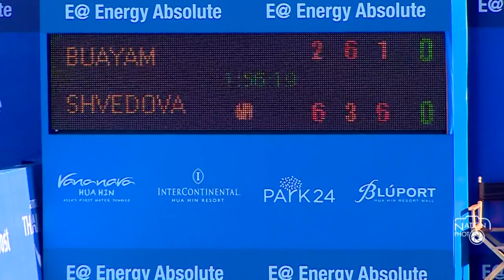เทนนิสอาชีพหญิงดับเบิลยูทีเอ 125 เค ซีรีส์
"น้องนุ่น" กมลวรรณ บัวแย้ม นักเทนนิสสาวไทย มืออันดับ 388 ของโลก พ่ายให้กับ ยาโรสลาว่า ชเวโดว่า มืออันดับ 82 ของโลก จากคาซักสถาน ไปอย่างน่าเสียดาย 1-2 เซต( 2-6, 6-3, 1-6 ) ประเภทหญิงเดี่ยว รอบแรก ในการแข่งขันเทนนิสอาชีพหญิงดับเบิลยูทีเอ 125 เค ซีรีส์ "อีเอ หัวหิน แชมเปี้ยนชิพ พรีเซนเต็ด บาย สิงห์ คอร์เปอเรชั่น" ที่สนามหัวหิน เซ็นเทนเนียล คลับ อ.หัวหิน จ.ประจวบคีรีขันธ์ เมื่อวันที่ 9 พ.ย. 2558
/ภาพ ‪วันชัย ไกรศรขจิต‬